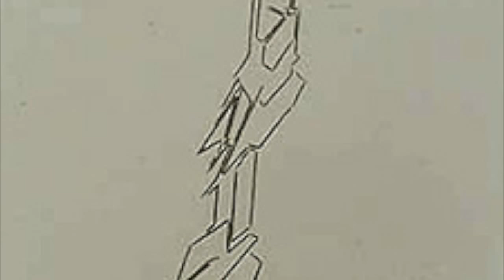Palazuelo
Este vídeo trata de: Pablo Palazuelo, pintor ,grabador y escultor. La obra fundamentalmente geométrica. Estudio arquitectura, aunque siempre se dedico a la pintura. En 1948 expone en la galería Denise René de Paris, galería donde exponen habitualmente los grandes de la abstracción geométrica y el arte cinético. Posteriormente comienza su relación con la Galeria Maeght, en su momento una de las más importantes del mundo, donde expondrá hasta los años 80.Numerosos museos en el mundo poseen obra suya. Video: Jose Fermin Serrano Peña.